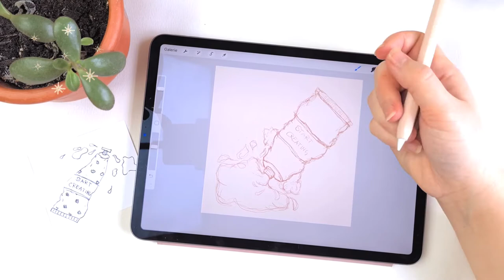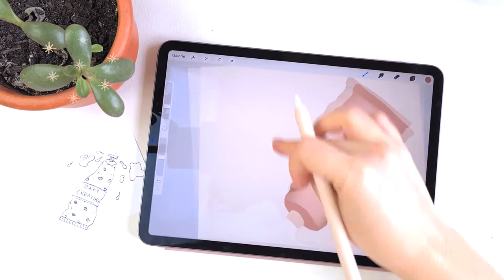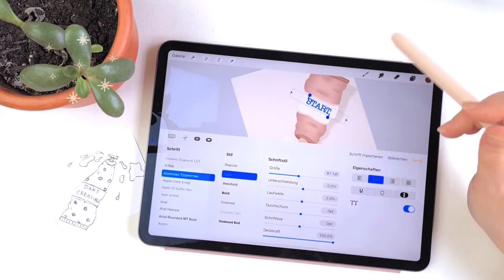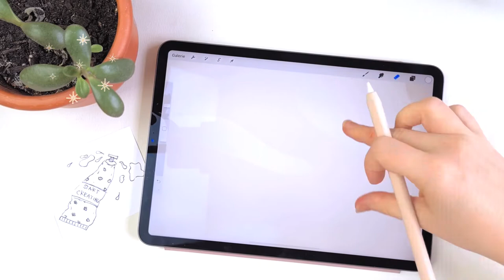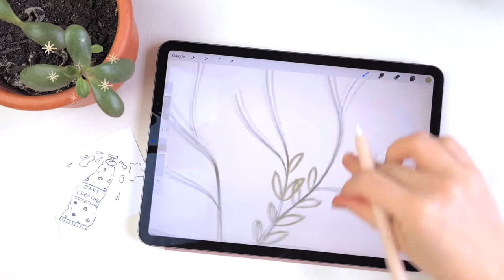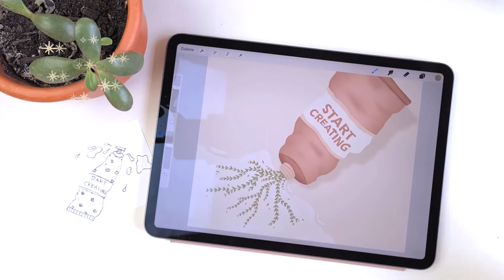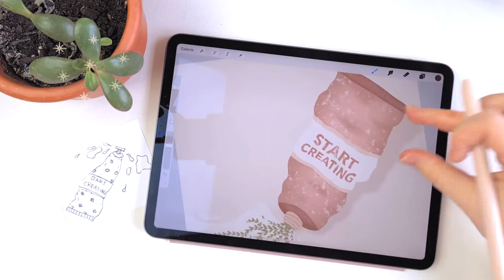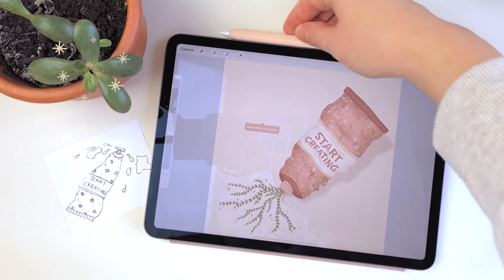SPEEDPAINTING | START CREATING | COLOR TUBE | PROCREATE + IPAD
Today I want to share with you a happy speedpaint video of a color tube which inspires to start creating. Stop thinking start creating. Sometimes it is this little simple thing which is the hardest. Have fun!

All you need is:
🤍 Apple iPad
🤍 Apple Pencil (or a similar pen for iPad)
🤍 Procreate App

HAVE A LOOK:

MY GEAR:

For DRAWING and being CREATIVE:
🤍 Apple Pencil 2. Generation
🤍 iPad Case
🤍 Apple Pencil Case
🤍 USB-C Hub für iPad
🤍 HDMI Dongle for iPad Pro

For FILMING and EDITING:
🤍 Samsung S20+ 5G
🤍 Smartphone Necklace S20+
🤍 Camera Arm
🤍 Rode Microphone
🤍 Marshall Major III Earphones
🤍 SONY Earbuds WF - 1000XM3

For PRINTING:
🤍 Printer EPSON EcoTank ET-7750

--- unpaid add ---